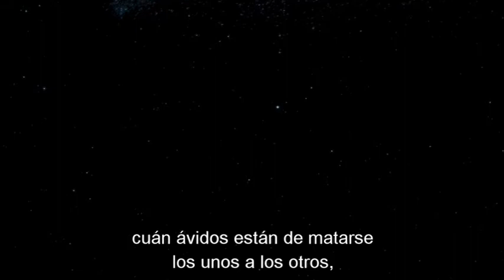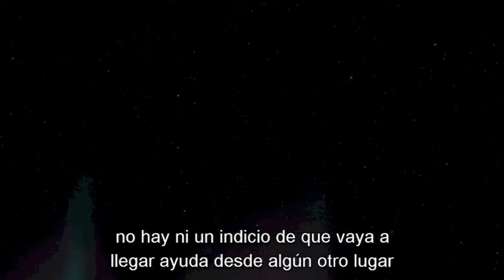El pálido punto azul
Carl Sagan